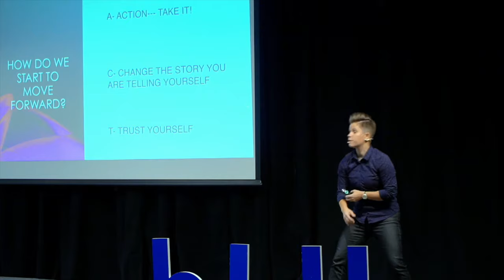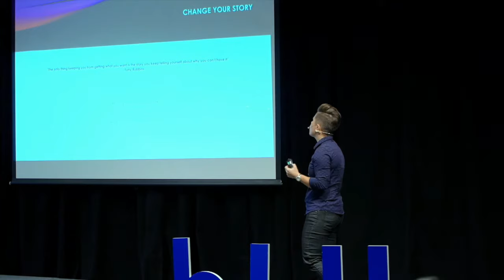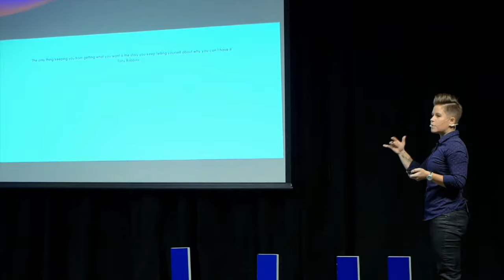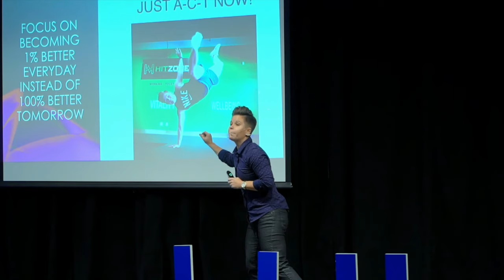Brittany Uchach - U of A - bLU Talks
Brittany Uchach speaks at bLU Talks on-site at bLU Talks on-site University of Alberta and shares a powerful message you simply have to hear. If you love TED Talks, if you love Chicken Soup for the Soul, if you love Mind Valley, and Goalcast, you simply need to take the time to watch this talk.

To learn more about Corey's Bestselling Book, The Book of WHY (and HOW)